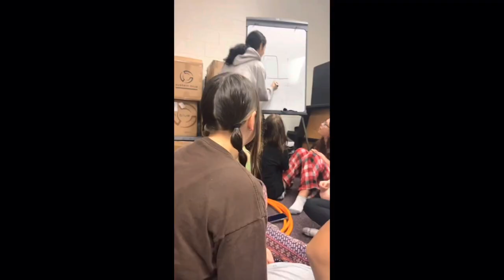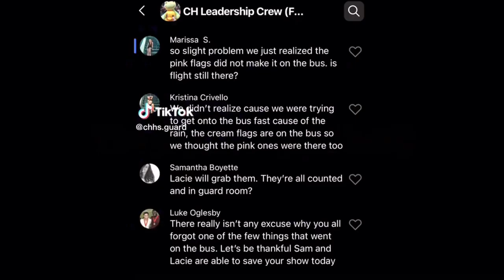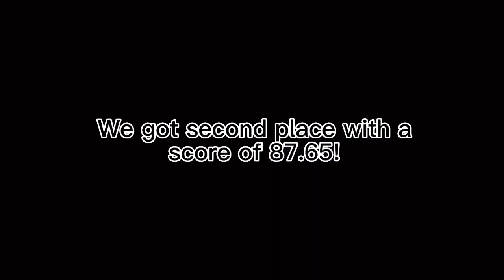Winterguard championship vlog!